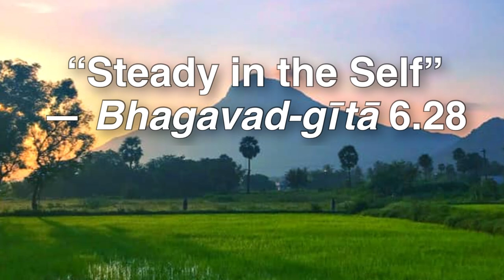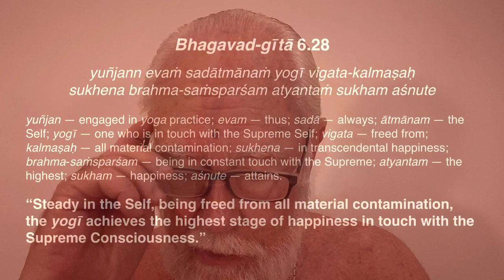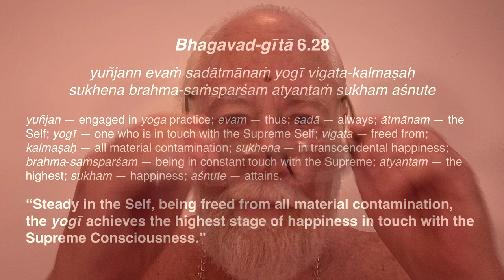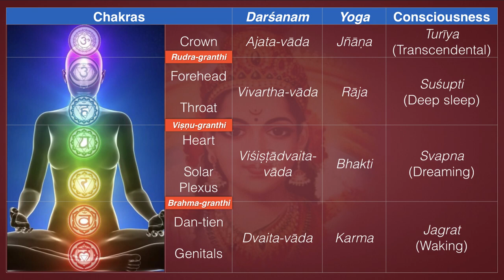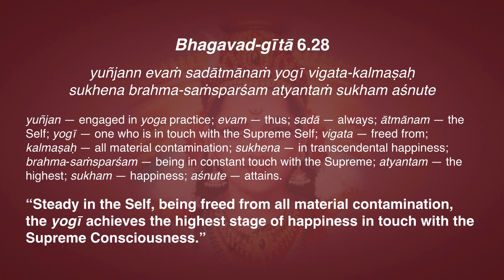“Steady in the Self” — Bhagavad-gītā 6.28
The previous video discussed the effects of the current astrological configuration, but we didn't go into remedies or how to deal with it. The best cure for all suffering is given in Bhagavad-gītā 6.28:
“Steady in the Self, being freed from all material contamination, the yogī achieves the highest stage of happiness in touch with the Supreme Consciousness.”